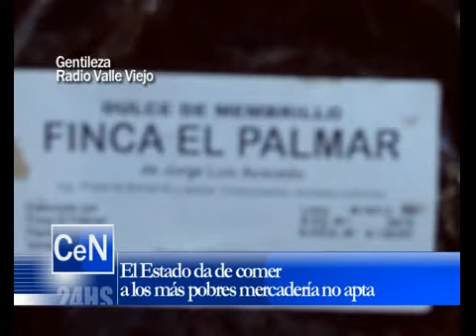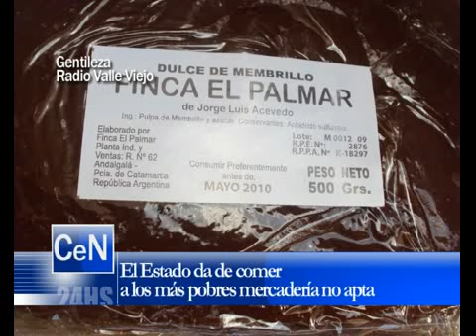mercaderia no apta_02-12-09.flv